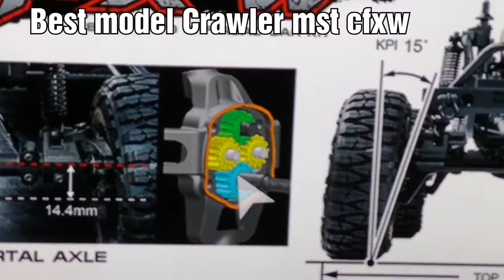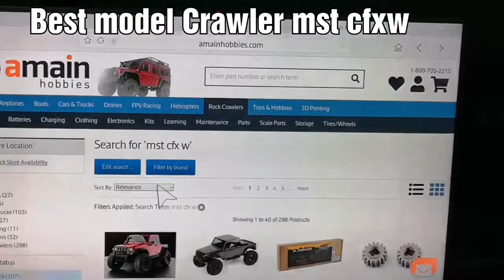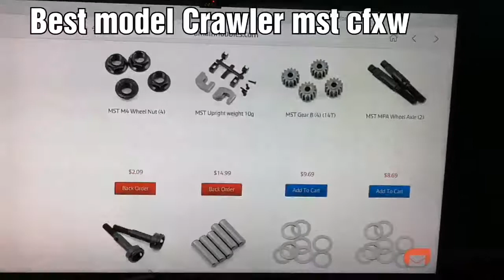هواية السيارات اللاسلكية. MST CFX-W 400$✌️ VS scx10 II VS trx4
هواية السيارات اللاسلكية. MST CFX-W 400$✌️ VS  scx10 II VS trx4  rc car Crawler rtr